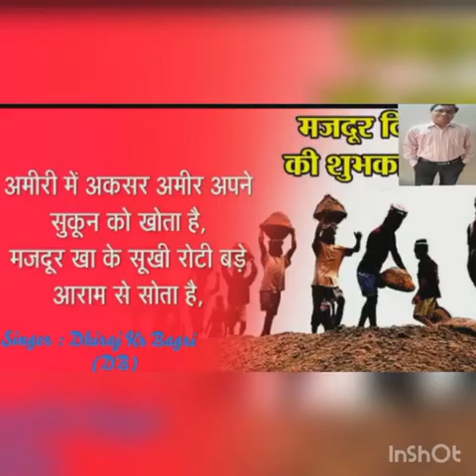khatti Mithi Yaadein : 243( Kaam Bada Ho ya Chota) - Labour day Song) Sung By Dhiraj Kr Bagri ( DB)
Khatti Mithi Yaadein : 243 .. First of all Happy Labour Day to All Of Us kyoki Hum bhi Ek Labour Hi hey Jo ki Day to Day Work kar k Apni Family Chalatey Hey... So aaj ka Song Bhi mera Labour Ko hi Dedicate Hey Yeh Itna Reality Or Inspirational Hey ki It's a Must hear Song Today To All Of U... Sung By Dhiraj Kr Bagri ( DB) 🙏🙏🌹🙏🙏